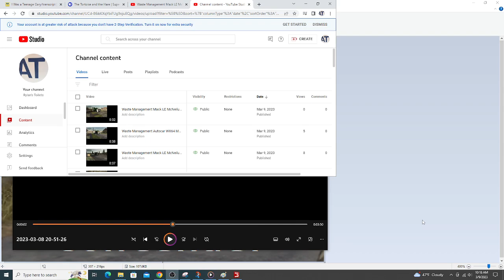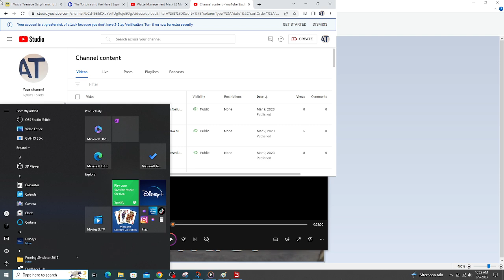Ex-WM Mack LE McNeilus AFE on a Cart Lineup!!! (FS19)